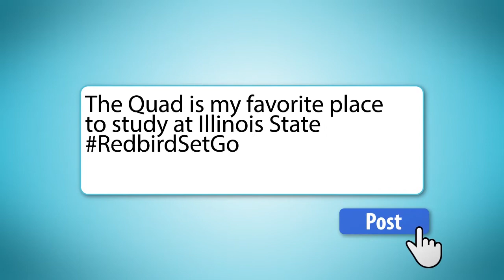RedbirdSetGo Day at Illinois State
Make today the day you decide to join the Redbird family. Join in the conversation using RedbirdSetGo and share your decision to attend Illinois State. Commit today

RedbirdSetGo Day is Thursday, April 16, 2015.